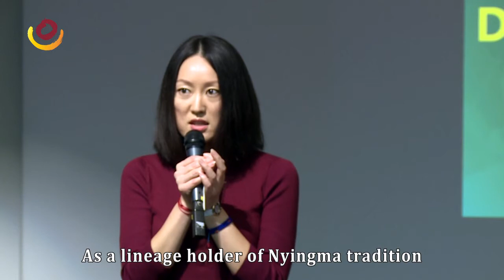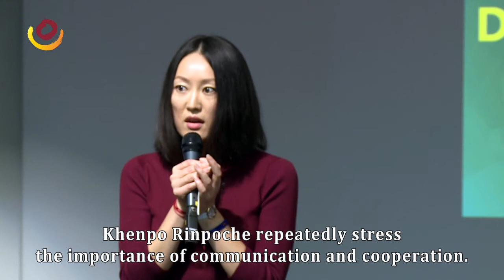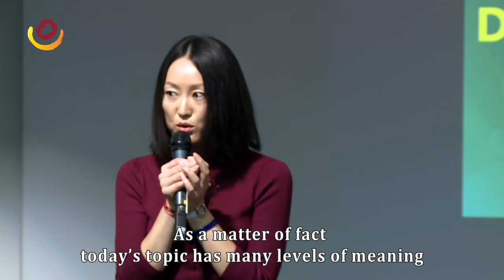1 Opening Remarks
2015-Do not lose your own path, Do not disturb others' minds-Speech